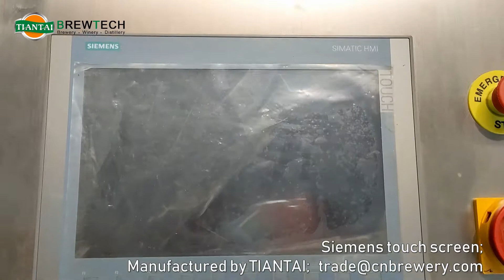France 10HL automatic 3 vessel beer brewery equipment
(1). The brewhouse based on 3 vessel structure: Mash tun + Lauter tun + Kettle/whirlpool tun + Hot liquor tank;
(2). With Grist hopper above the mash tun for collecting milled malt, could work as a buffer tank;
(3). The whole brewhouse unit adopted pneumatic valves instead of manual valves; It achieved a certain of automatic function combined with the PLC control with touch screen;
(4). The two stage heat exchanger for wort cooling installed with pneumatic angle seat valve for adjusting the glycol liquid flowrate;